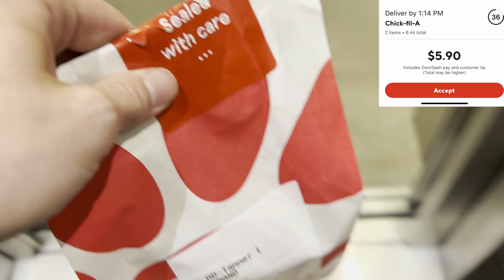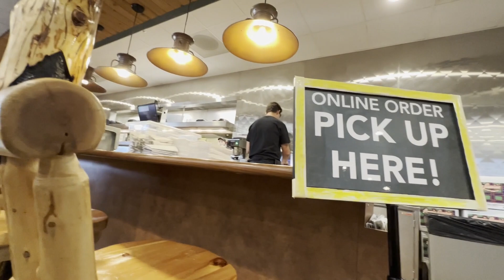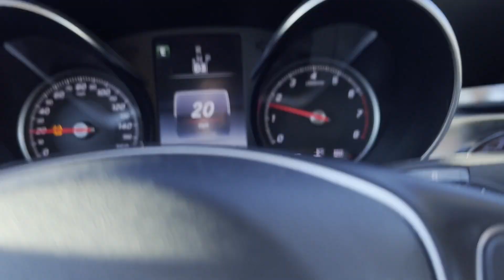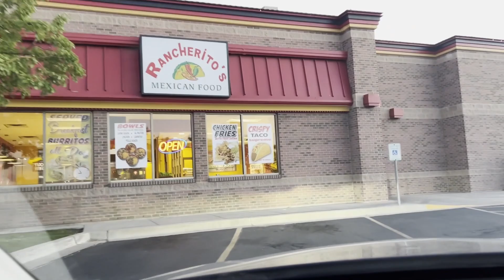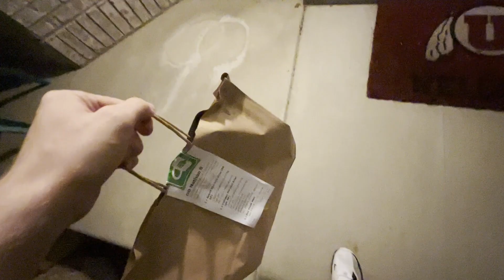Making $5,000 in 30 Days With Doordash (Day 6)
For the next 30 days I will be dashing every day trying to make $5,000 in the month while raising $1,000 to breast cancer awareness!

Get $10 when you download Solo and link your active gig work account(s) in the Solo app! Connected accounts must have a minimum of one previous job, be using the latest version of the app, and have a connected payout method (Venmo or Paypal) to qualify for the Moore Finance X Solo sign-up bonus. Bonus is only valid for US-based gig workers. amounts are subject to change.

When will Moore Finance subs get paid?
Didn't receive your bonus right away? Don't worry—Moore Finance X Solo sign-up bonuses will be processed every Tuesday for the previous week (Monday-Sunday). As long as you have your Venmo or Paypal connected to your Solo Wallet, Solo will send the bonus owed as soon as Solo verifies you have linked your active gig work accounts. Bonus amounts are subject to change.